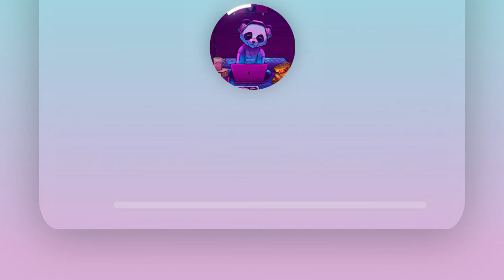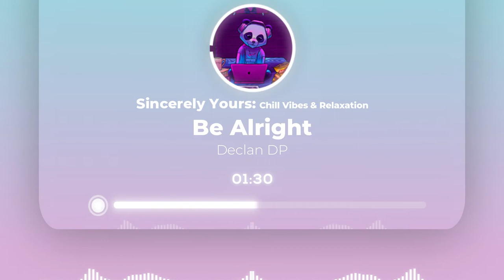Be Alright by Declan DP | No Copyright Music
Music | Be Alright by Declan DP